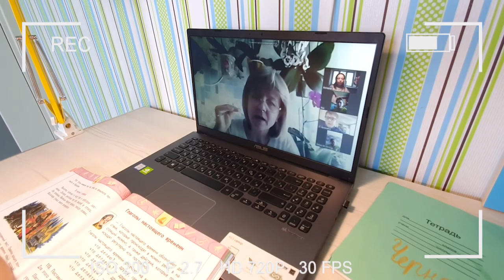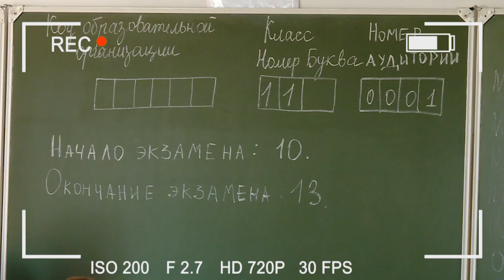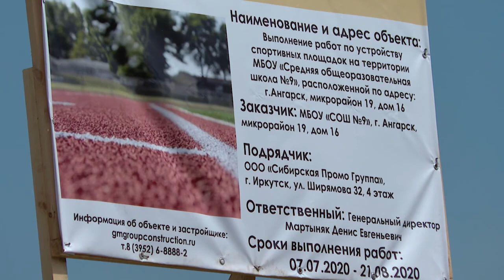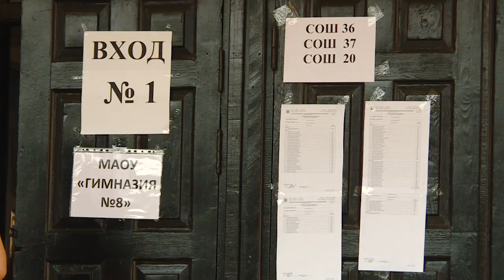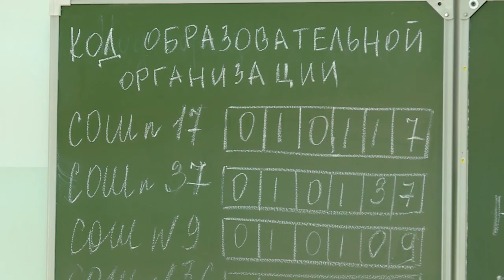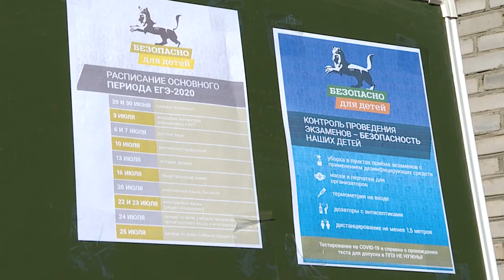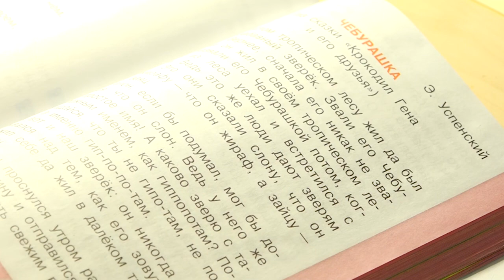В центре внимания №93